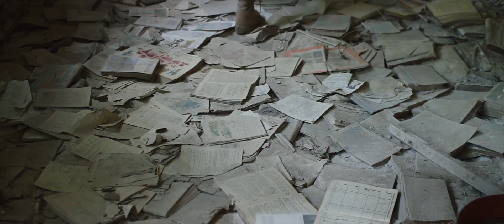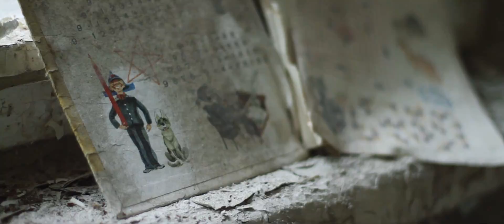Pripyat (Chernobil) aos olhos de um drone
Amazing Drone footage of Chernobyl, ghost city! Postcards from Pripyat.   Music "Promise Land" - Hannah Miller